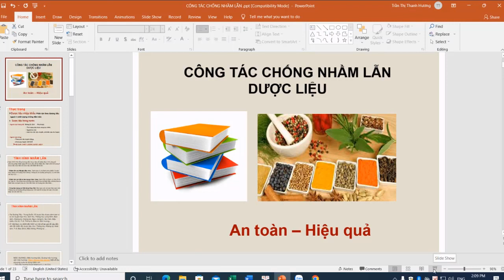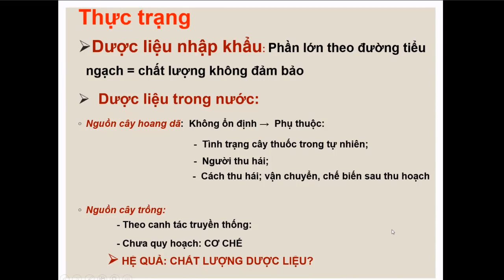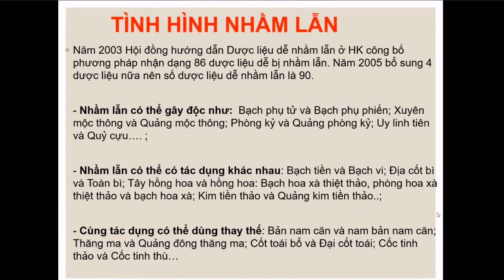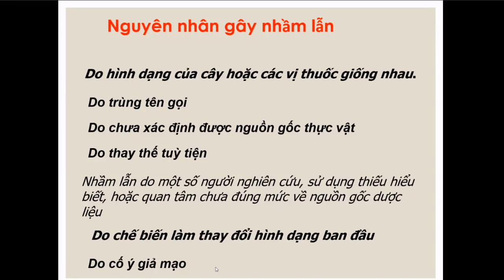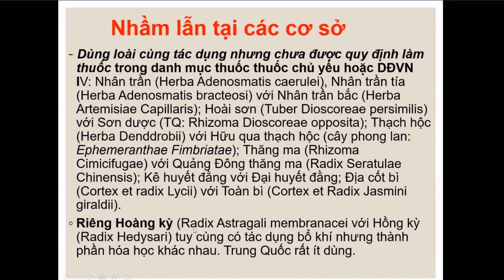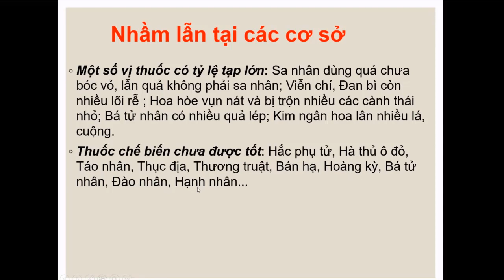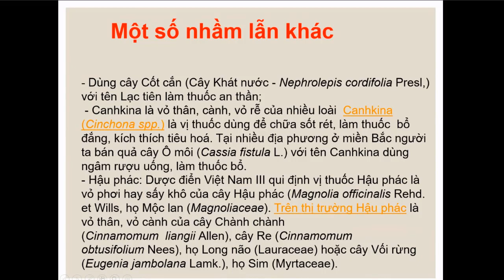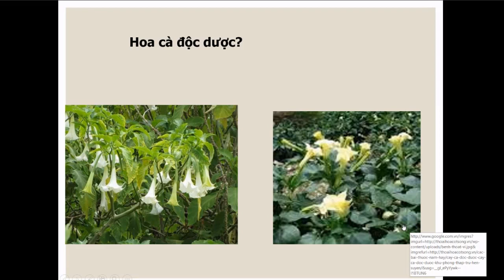CÔNG TÁC CHỐNG NHẦM LẪN DƯỢC LIỆU | DONGY